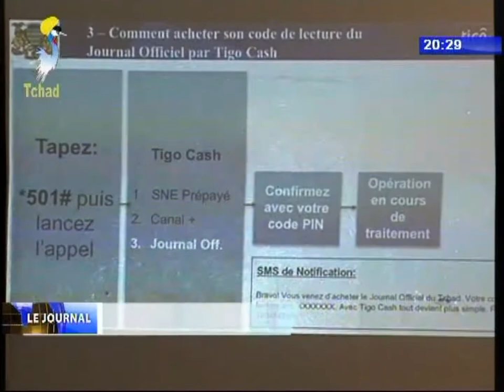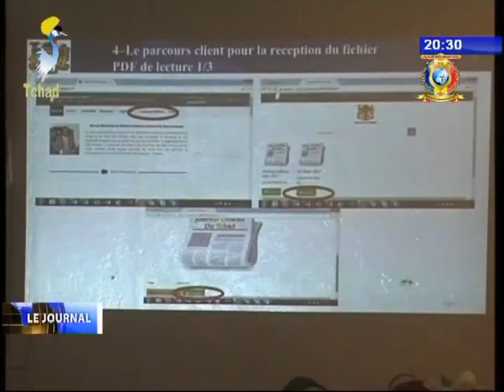INFOS TELE TCHAD DU 24 OCTOBRE 2017 - Médias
Titre
1) Lancement du  journal officiel de la Republique du Tchad.